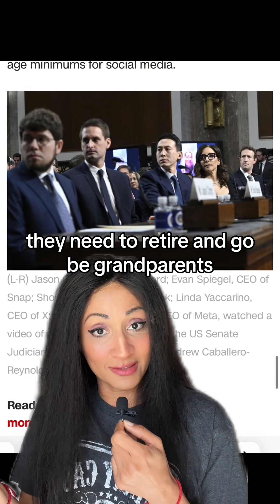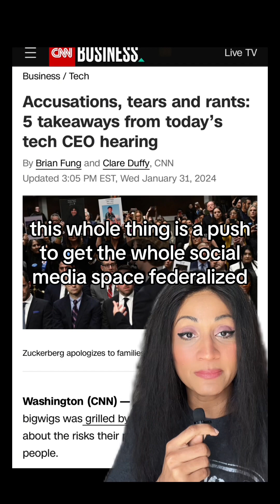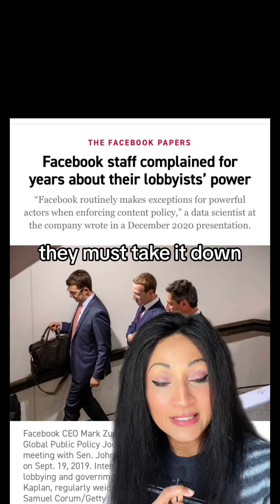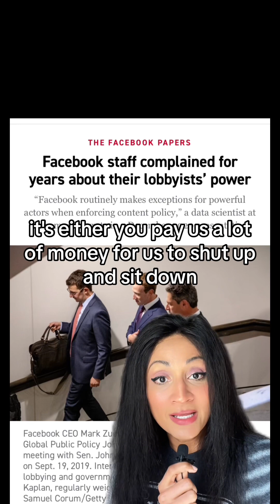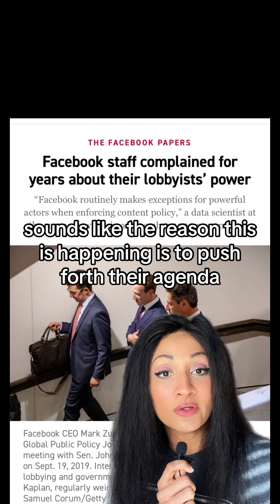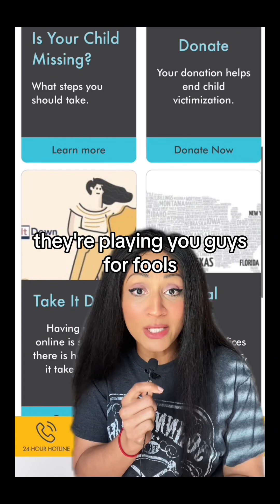KOSA Act If Passed Will Allow Social Media Apps to be Government Regulated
Senate Judiciary Hearing Today. 01/31/24

The committee has issued subpoenas to Linda Yaccarino from X, Shou Zi Chew from TikTok, Evan Spiegel from Snap, Mark Zuckerberg from Meta, and Jason Citron from Discord. They are summoned to address queries related to "Big Tech and the online child sexual exploitation crisis."
The proposed legislative solutions, notably the Kids Online Safety Act, have stirred controversy. While aiming to establish a legal "duty of care" for underage users, such measures may raise concerns about potentially impeding constitutionally protected speech.